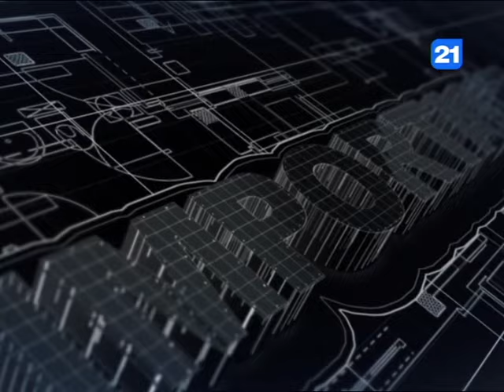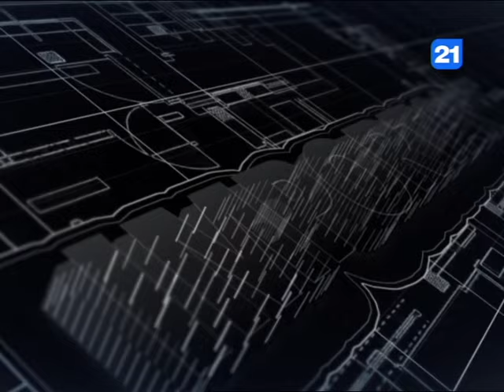Vasile Bolea la emisiunea IMPORTANT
Cine va fi candidatul din partea Partidului "Renaștere" la prezidențiale, cum putem reabilita economia în Republica Moldova și de ce nimeni nu ne așteaptă în UE?
Despre toate acestea în emisiunea IMPORTANT cu Vasile Bolea